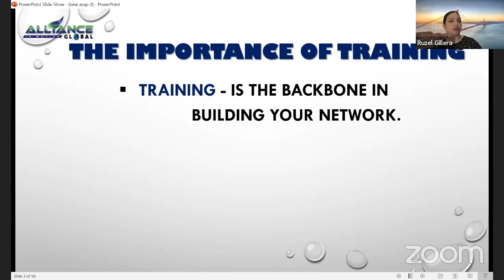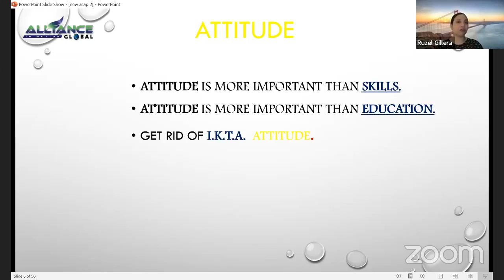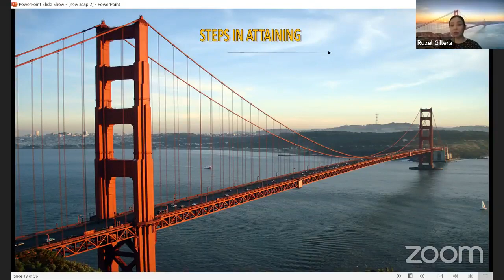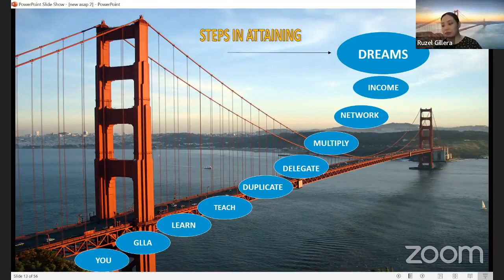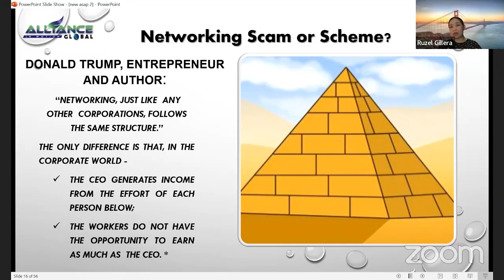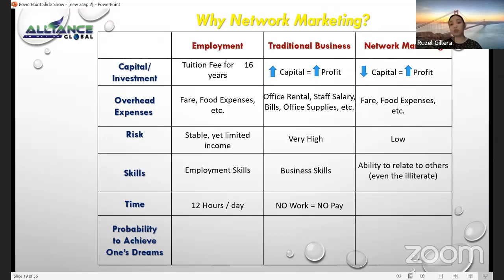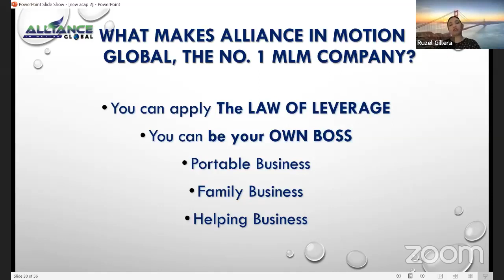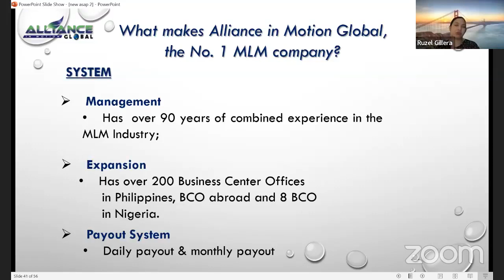ASAP Alliance Success Achievement Program 24 October 2023 English